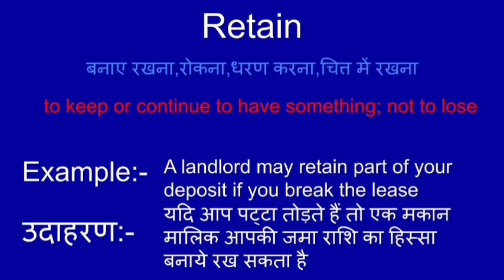Retain meaning in hindi || retain ka matlab kya hota hai || word meaning english to hindi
Retain meaning in hindi
Retain ka matlab kya hota hai
english to hindi
word meaning
what retain
Retain का हिंदी अर्थ